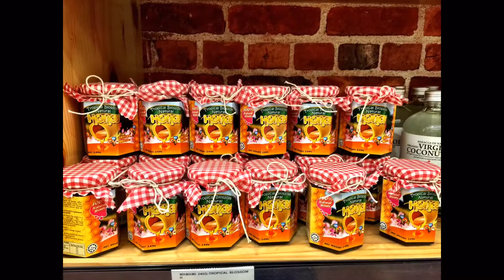Healthy Eating with Organics!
Eating clean is the way to be! Jump on this "bandwagon" of healthy eating as KL SOGO introduces a new and organic experience in grocery shopping. Embark on a clean eating lifestyle with the help of KL SOGO!